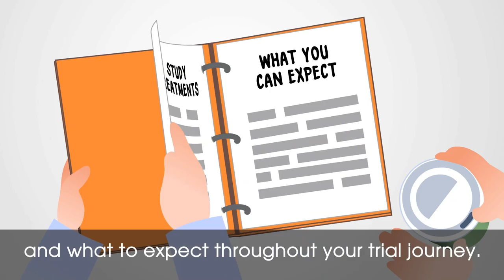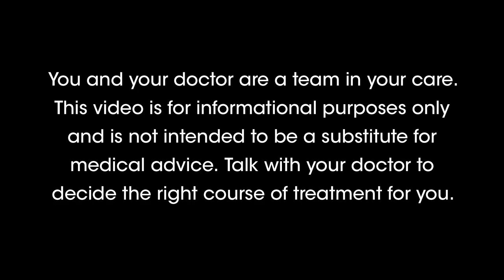Cancer Clinical Trials: Informed Consent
What happens once you decided to participate in a clinical trial? You will go through a process called informed consent to learn about the study and what to expect through your trial journey. Informed consent is an ongoing process, so ask questions, stay informed and know you are free to withdraw your consent at any time without any penalties.

Stand Up To Cancer’s mission is to raise funds to accelerate the pace of groundbreaking translational research that can get new therapies to patients quickly and save lives now. Find out more about Stand Up To Cancer